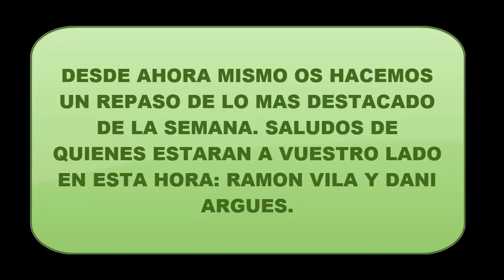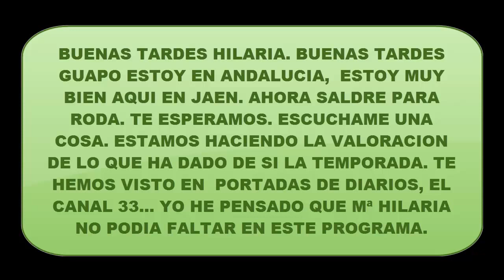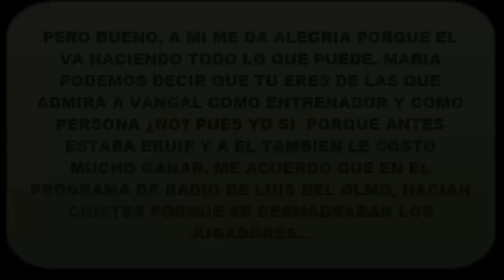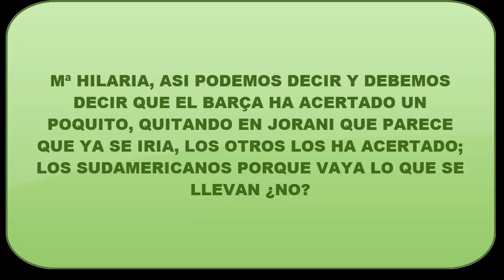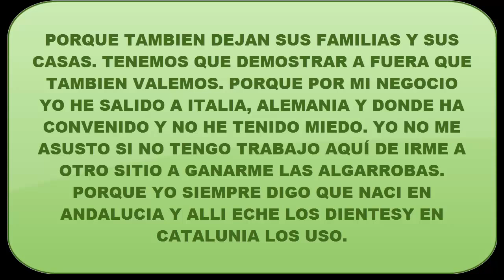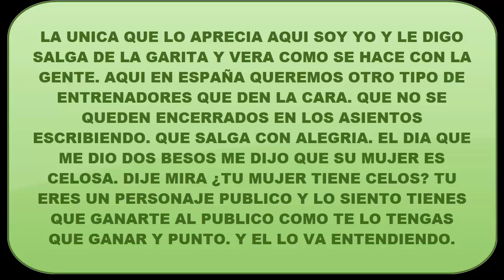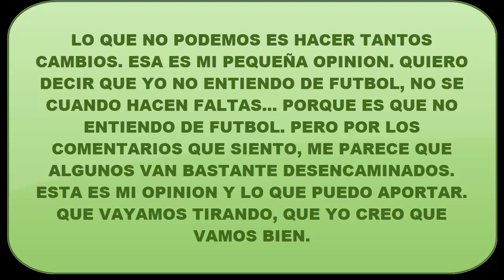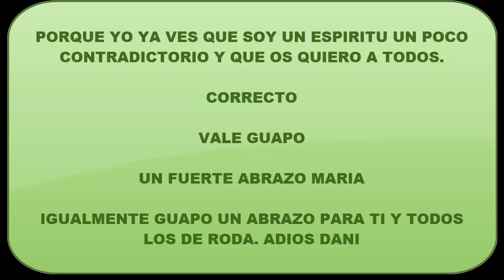RADIO RODA ENTREVISTA A Mª HILARIA 2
ENTREVISTA A Mª HILARIA MORCILLO MANZANEDA POR RADIO RODA